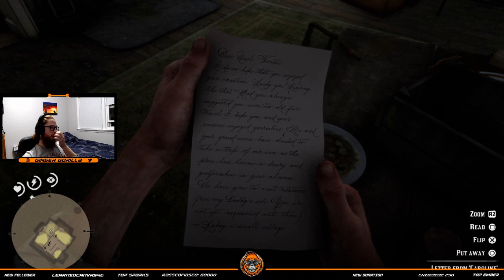Red Dead Redemption 2 Lets Play Part 24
In my Part 24 of my Red Dead Redemption 2 Lets Play watch as I take on the main story of the game.  In this part I make it back to the main land just in time to find my friends and defend them from the law.  I then find out that I may have tuberculous and take a wild hot air balloon ride!

If you like the video be sure to hit the sub button and check out some of my other content, thanks!